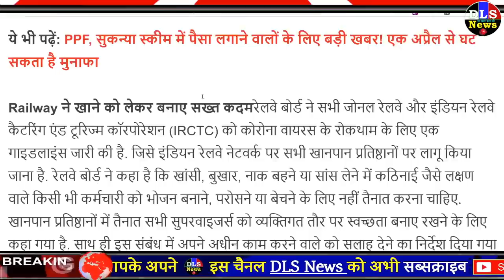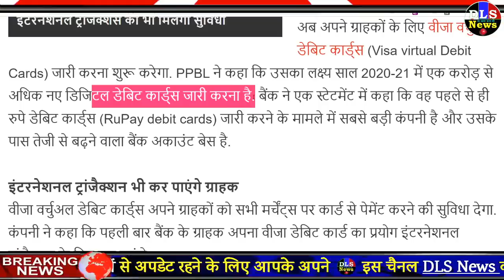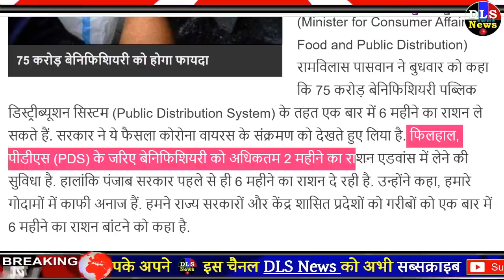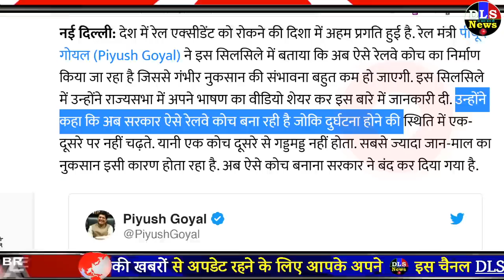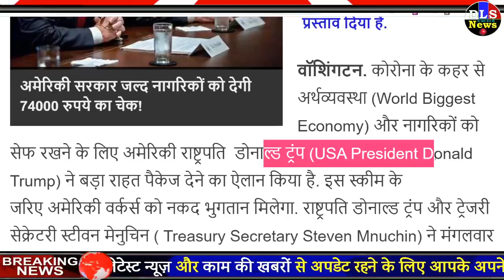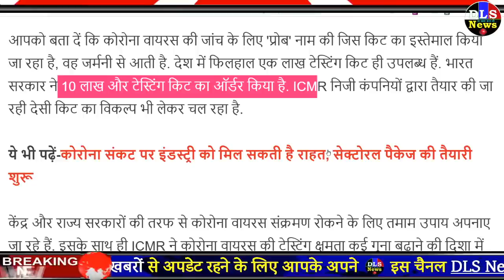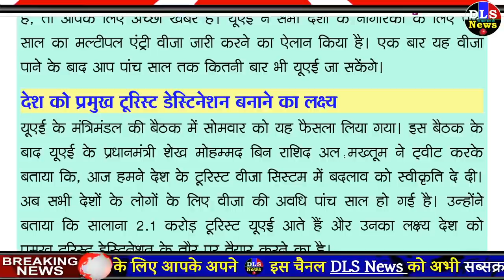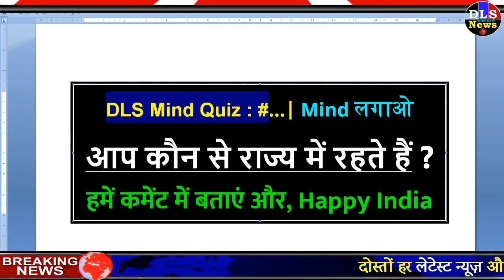Today Breaking News ! आज 19 मार्च 2020 के मुख्य समाचार बड़ी खबरें, PM Modi, YES_Bank, GST, petrol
19 MARCH 2020 today breaking news dls news

एक रुपये में थर्मल स्क्रीनिंग के जरिए करवाएं बुखार की जांच, 19 रेलवे स्टेशनों पर सुविधा शुरू | business - News in Hindi - हिंदी न्यूज़, समाचार, लेटेस्ट-ब्रेकिंग न्यूज़ इन हिंदी
  पेटीएम बेचेगी स्वास्थ्य, जीवन और वाहन बीमा, इरडा से मिला ब्रोकरेज लाइसेंस
  Paytm ग्राहकों के लिए बड़ी खबर! इस फैसले से करोड़ों ग्राहकों को होगा सीधा फायदा | business - News in Hindi - हिंदी न्यूज़, समाचार, लेटेस्ट-ब्रेकिंग न्यूज़ इन हिंदी
  PPF, सुकन्या स्कीम में पैसा लगाने वालों के लिए बड़ी खबर! एक अप्रैल से घट सकता है मुनाफा | business - News in Hindi - हिंदी न्यूज़, समाचार, लेटेस्ट-ब्रेकिंग न्यूज़ इन हिंदी
  ESOP पर 5 साल तक टैक्स में छूट, स्टार्टअप को मिलेगा फायदा
  सरकार ने 75 करोड़ लोगों को दिया तोहफा! PDS से एक बार में ले सकेंगे 6 महीने का राशन | business - News in Hindi - हिंदी न्यूज़, समाचार, लेटेस्ट-ब्रेकिंग न्यूज़ इन हिंदी
  पीएफ पेंशनभोगी अब पूरे साल कभी भी जीवन प्रमाण पत्र ऑनलाइन जमा कर सकते हैं
  Railway Minister Piyush Goyal on Railway safety| अब रुकेंगे रेल एक्‍सीडेंट, जान-माल का नहीं होगा नुकसान, रेल मंत्री ने बताई ये बड़ी वजह | Hindi News, बिजनेस
  भारतीय टूरिस्ट भूटान में भरेंगे 1000 रुपए का सस्टेनेबल डेवलपमेंट टैक्स
  जल्द स्वास्थ्य बीमा में भी मिलेगा निश्चित रिटर्न, इरडा ने बनाई कमेटी

Today Breaking News ! आज 19 मार्च 2020 के मुख्य समाचार बड़ी खबरें, PM Modi,PF, Bank, SBI ATM,CAB

19 March 2020 today breaking news new rules

1 DECEMBER 2020 TODAY BREAKING NEWS DLS NEWS

2 December 2020 dls news

Today Breaking News ! आज 19 मार्च 2020 के मुख्य समाचार बड़ी खबरें, सूर्यग्रहण PM Modi,Bank, SBI,CAB

Today Breaking News ! आज 19 मार्च 2020 के मुख्य समाचार बड़ी खबरें PM Modi, SBI, weather, Bank, CAB , Jharkhand Election result live
Nonstop News | आज की ताजा ख़बरें | News Headlines | 19 March 2020 | Fatafat khabren || today news
[WEATHER NEWS Today] सम्पूर्ण भारत का 19 मार्च, 2020 का मौसम पूर्वानुमान , शीतलहर बढ़ी, देश के कई इलाकों में बारिश-कोहरे के आसार

Today Breaking News India Aaj tak Hindi DLS abp ! आज 19 मार्च 2020 के मुख्य समाचार बड़ी खबरें PM Modi news,चुनाव 2020, sbi new rules imps, petrol price in India.
आज की ताजा खबर, 19 मार्च 2020 की बड़ी खबरें और मुख्य समाचार Latest news headlines India :  19 minute 190 khabar

आज की खबर aaj ki taza khabar 19 December 2020 latest hindi news in India aaj ki taza khabar today news headlines latest news in hindi India आज की ताजा खबर, 19 मार्च 2020 की बड़ी खबरें और मुख्य समाचार

INDIA VS NEW ZEALAND, HIGHLIGHTS, 1ST T20I AT AUCKLAND, FULL CRICKET SCORE: IYER FIFTY GUIDES INDIA TO SIX-WICKET WIN
Silver and gold price today (19 March 2020)